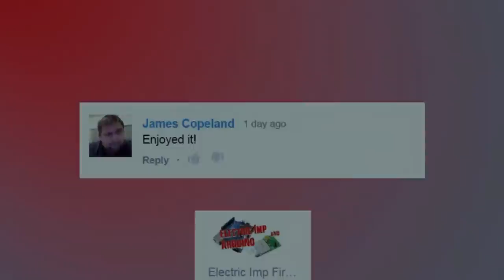Welcome to the MKme Lab- Channel Trailer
On this channel you will find many different topics as well as weekly viewer feedback shows as well as live YouTube streaming events where you can join in!

Cheers!